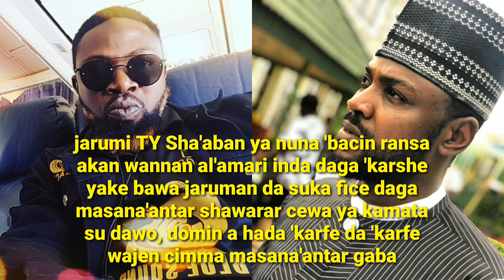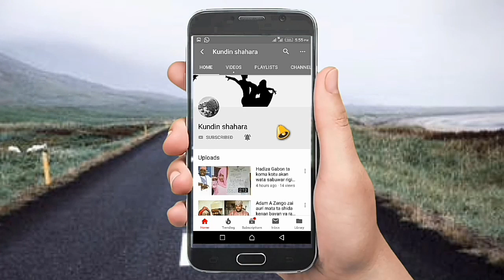Jaruman da suka fice daga Kannywood sun fara yin nadamar fita, inji jarumi Shaba